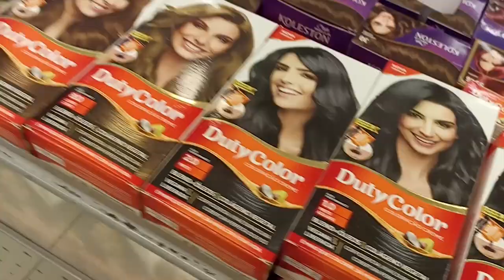VÍDEO BÔNUS! UMA VOLTA PELA CIDADE, CHEGADA DE SEGUIDOR + NOVIDADES!